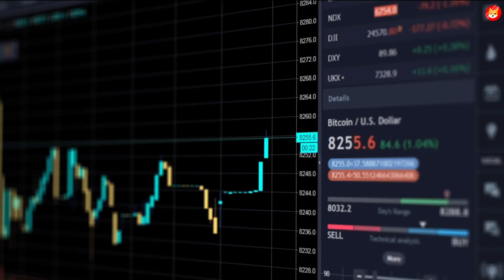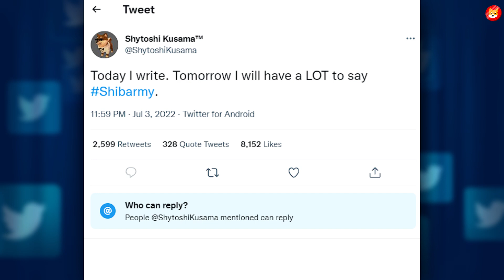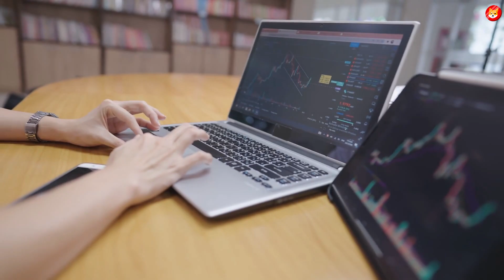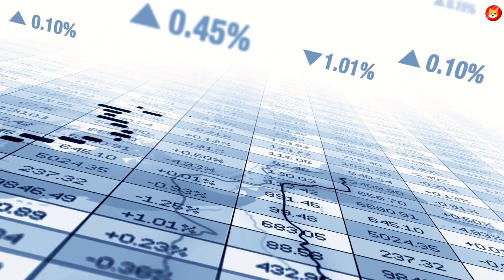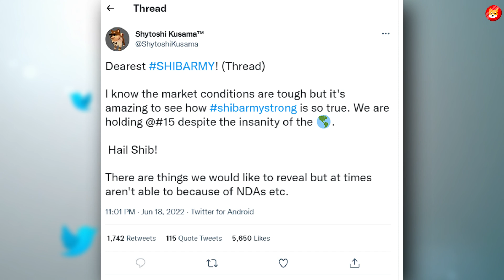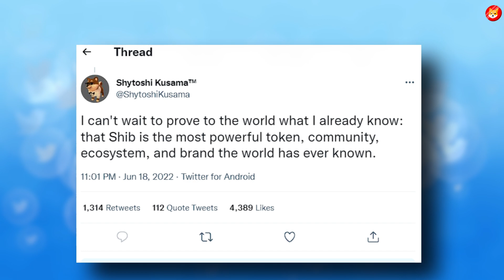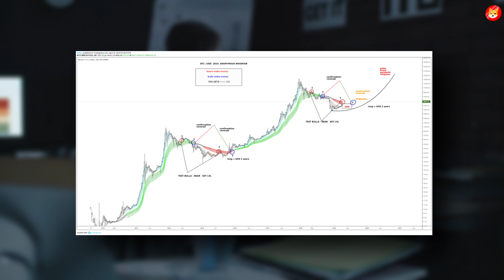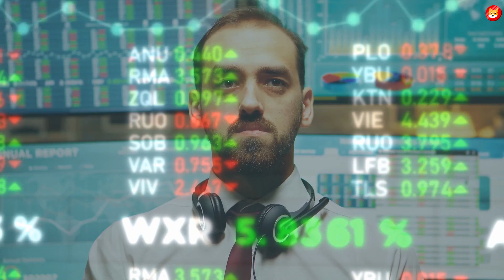JUST IN: SHYTOSHI PROMISED TO DELETE ALL ZEROS OF SHIBA INU THIS WEEK!! - SHIB NEWS TODAY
1. THIS IS WHAT SHIBA INU PRICE WILL BE IN THE NEXT 2 WEEKS!! - SHIB NEWS ||
2. SHIBA INU PARTNERSHIP THAT WILL CHANGE SHIB GAME! THIS IS YOUR LAST CHANCE! - SHIB NEWS ||